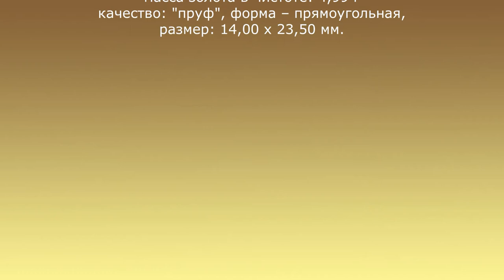Икона "Смоленская" 50 рублей 2013 золото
Золотая, проба золота: 999
номинал: 50 рублей
масса монеты: 5 г
масса золота в чистоте: 4,99 г
качество: "пруф", форма – прямоугольная, размер: 14,00 х 23,50 мм.

Введены в обращение:  50 рублей - 26 июля 2013 года

Дизайн: С. Заскевич (Беларусь)
Чеканка: ООО "Б.Х. Майерс Кунстпрегеанштальт", Карлсфельд, Германия